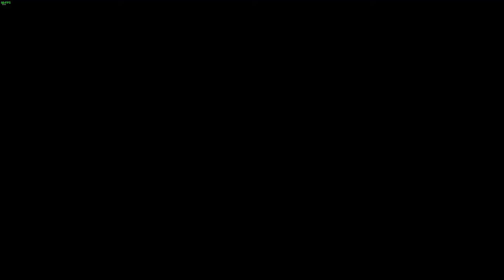Far Cry 5 Ep.22 W/ BlackFire Virus